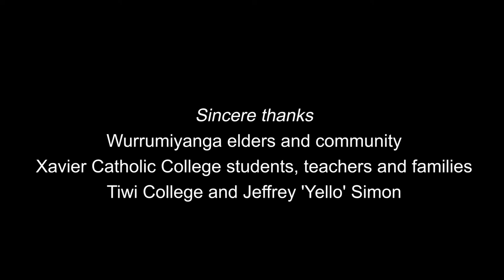Tiwi Cultural wellbeing model